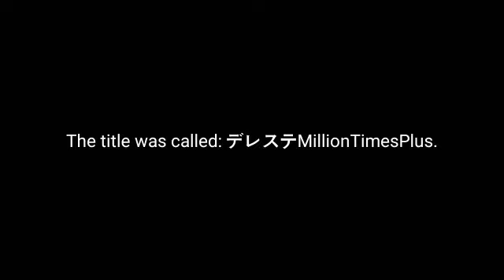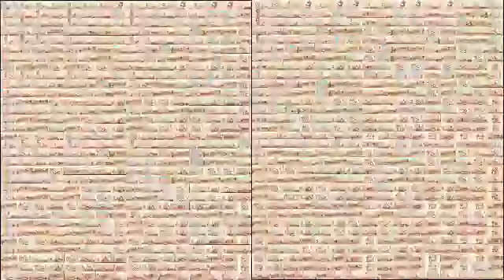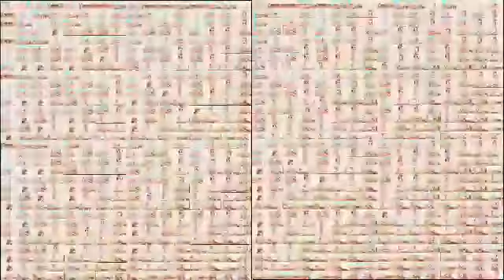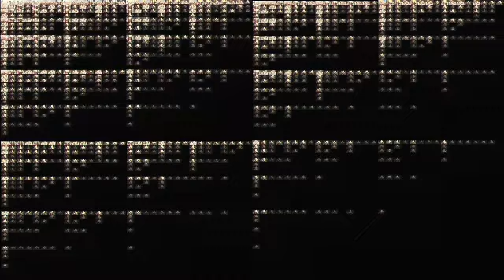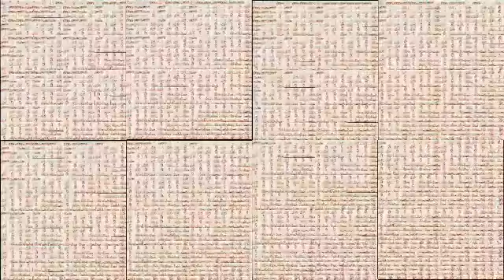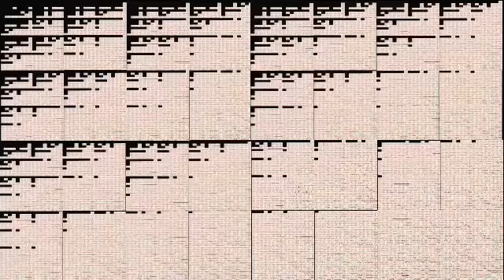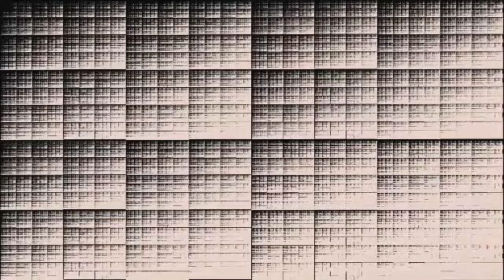[デレステMillionTimesPlus Ep. 1] Kawaii make MY day (16,777,216 times)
So I started this one and I called it already so that it can turn the video into a million or more.

There are 30 episodes each season.

Request for more so that I could make it.

Technical Information:

Video by: wilson jj
Times: 16,777,216
Editor: KineMaster

Numbers Required:
1,048,576
16,777,216
1,073,741,824
1,099,511,627,776
and 1,125,899,906,842,624.

Someone who requested first then I'll make it.